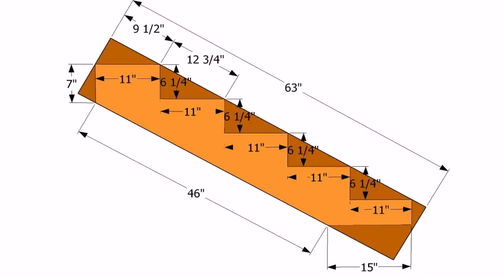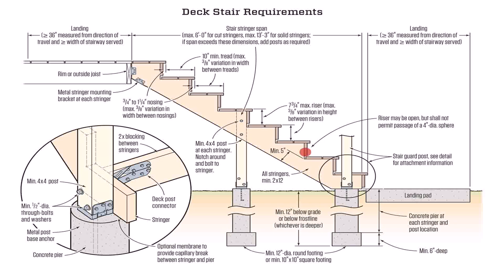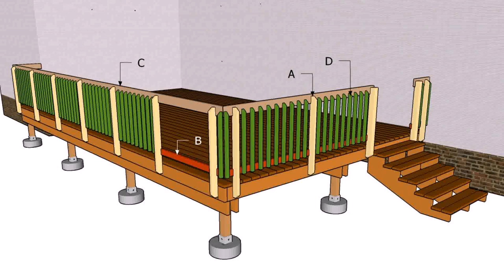Deck Stairs Designs Corner - Gif Maker DaddyGif.com (see description)